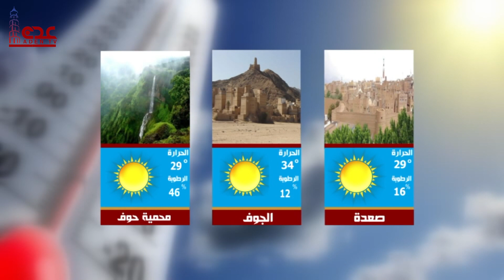نشرة الأخبار قناة عدن الفضائية 10 10 2023